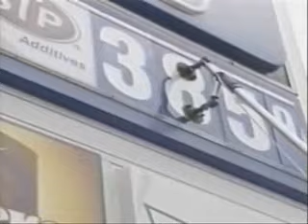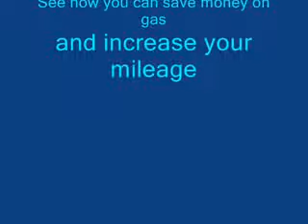Alternative to high gas prices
With gas prices on the rise,here is an alternative to that.